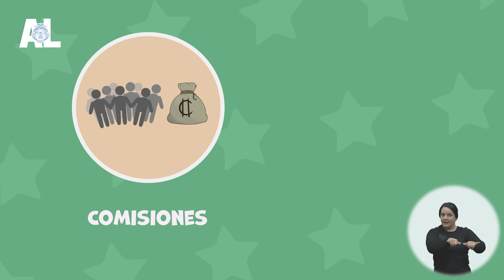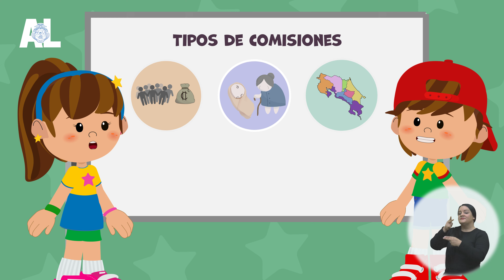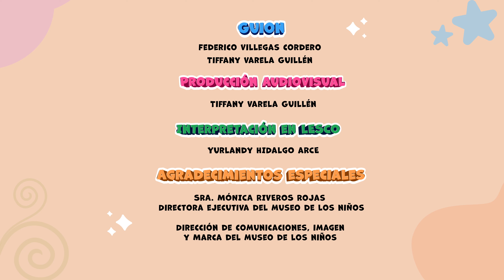Creciendo en Democracia Ep.4: Las Comisiones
¿Qué tan importantes son las comisiones de la Asamblea Legislativa? 🧐

En este capítulo de CreciendoEnDemocracia, Museíto y Museíta nos hablan de su importancia, los tipos que existen y para qué sirven.

¡Todo lo que necesitas saber en este vídeo!